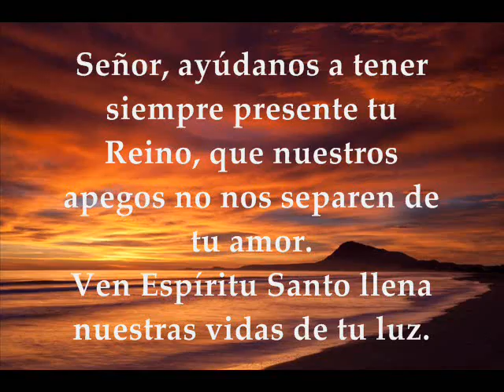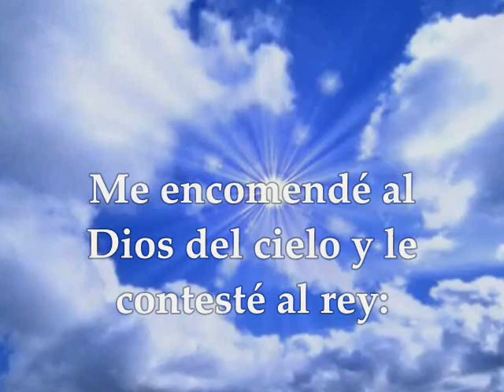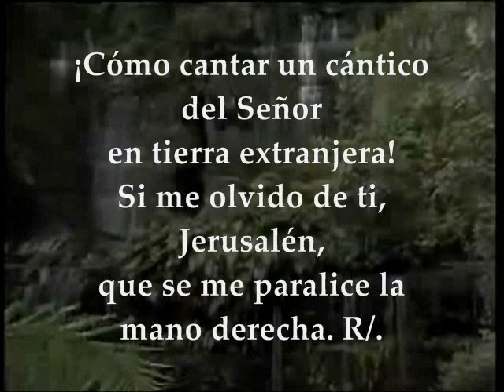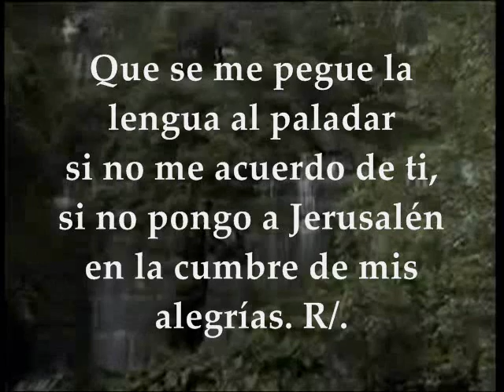Evangelio del día de hoy Lecturas | Miércoles 4 de Octubre de 2017 Semana XXVI Tiempo Ordinario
Primera Lectura: Del libro de Nehemías 2,1-8 Salmo 136,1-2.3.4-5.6 R/.Que se me pegue la lengua al paladar si no me acuerdo de ti Evangelio según san Lucas 9,57-62 MIÉRCOLES XXVI TIEMPO ORDINARIO CICLO A OCTUBRE 4 DE 2017